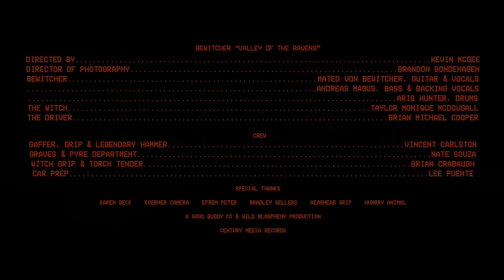BEWITCHER - Valley Of The Ravens (OFFICIAL VIDEO)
Taken from "Cursed Be Thy Kingdom", out April 16th, 2021

Directed by: Kevin McGee
Cinematographer: Brandon Bondehagen
Assisted by: Nate Souza, Vincent Carlston, and Brian Crabaugh
The Witch: Taylor Monique McDougall
The Driver: Brian Michael Cooper
Produced by: A Good Buddy Picture and Bewitcher

Lyrics: Valley Of The Ravens

Mistress of incantations!
Your life has been weighed, oh bearer of the mark
Guilty before the laws of God
Harlot queen of the profane
Child of the void, begin your march
On the path to the dead lands
Spat upon under the whip and broken by stone
The fog gives way to reveal a place
Of charred flesh and bones

Carrion birds devour the sun
A lovely day for an execution

Light the pyre, start the fire
For the witch must burn!
The demons dance in her obsidian eyes
Creation of Satan, banished to ash
In the valley where the heretic dies

Silent she stands without emotion
Wounds still fresh from the lash
Utter now your final words before you breathe your last
With a banshee howl, her voice resounds:

“No number of years will ever wash your wretched hands of my blood!
My vengeance will be felt forever,
As the ancestral hauntress...
Harrower of the unborn ones”

Such a beautiful day for an execution...

In the valley of the ravens

Where the witch was sent to die
She’ll be reborn into the darkness this night